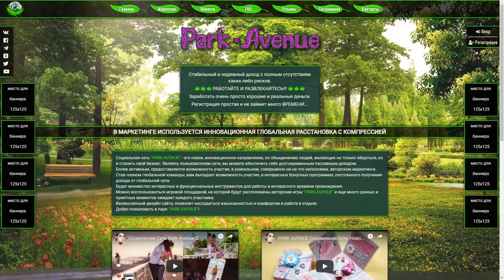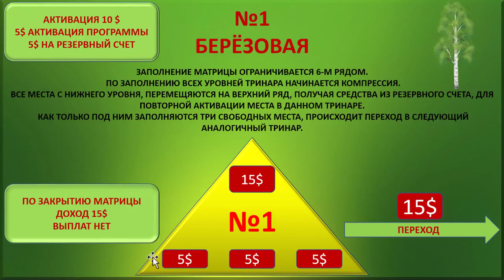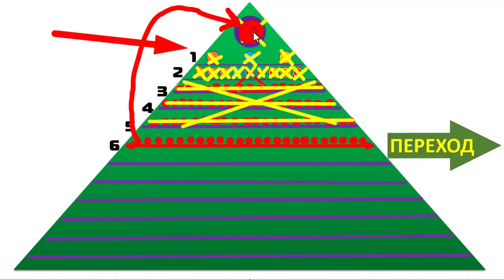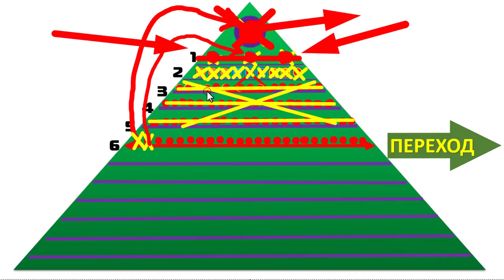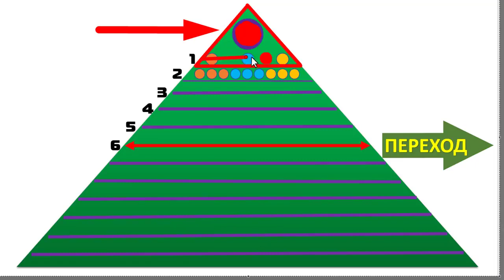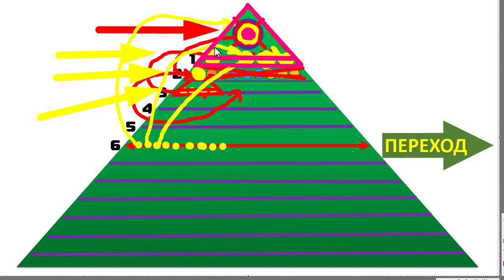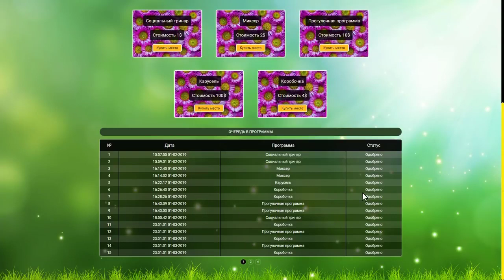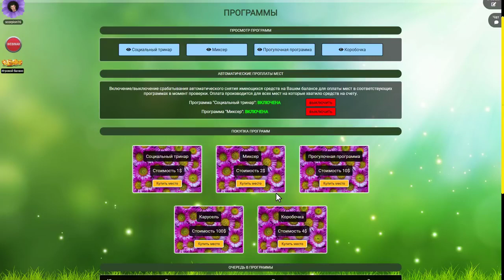PARK AVENUE ПРОГУЛОЧНЫЕ ПРОГРАММЫ и КОРОБОЧКА С СЮРПРИЗОМ Информация из первых уст!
Здравствуйте,друзья! Кратко о себе: Я счастливая  мама,бабушка .Живу в самом сердце Сибири -городе Томске. В непростых экономических условиях для всех категорий населения,мы стремимся где-то найти дополнительный источник дохода. Я проанализировала рынок и остановилась на желании открыть свое дело,но не классический бизнес. Важно развивать видеомаркетинг,канал ЮТУБ,продвигать свое предложение без уговоров,спама и рассылок. Четвертый год имею официальный статус бизнес-тренера. Мне уже не кажется непреодолимым препятствием тема командопостроения,так как я прошла хорошую школу. Свои знания и опыт с удовольствием передаю людям,партнерам и радуюсь их успехам! На канале ЮТУБ поддерживаю и развиваю интересный и проверенный контент! Буду рада новым друзьям!    PARK AVENUE ПРОГУЛОЧНЫЕ ПРОГРАММЫ и КОРОБОЧКА С СЮРПРИЗОМ Информация из первых уст!